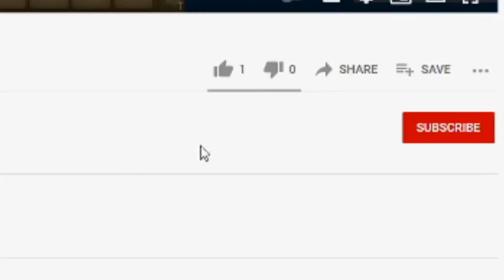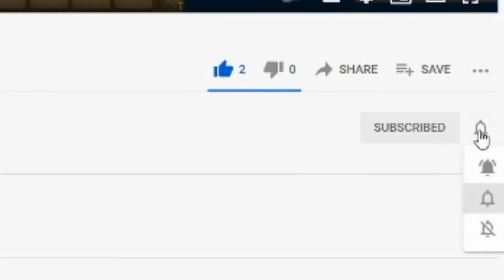Bazue's not here.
Amaris and Canasheep hijack my stream.